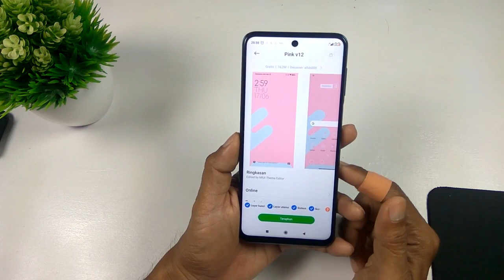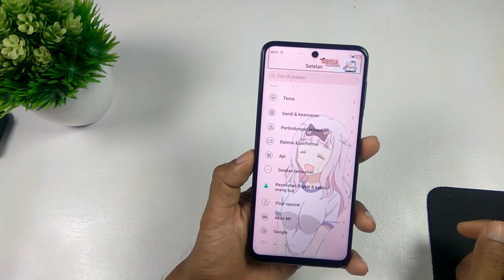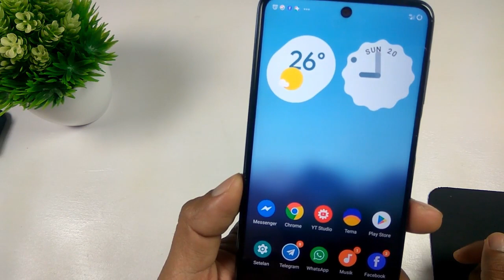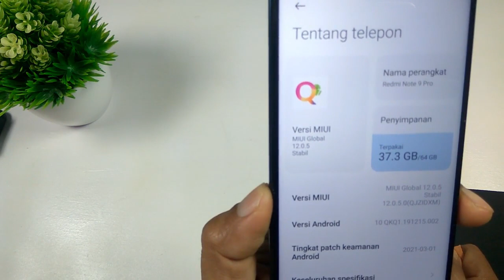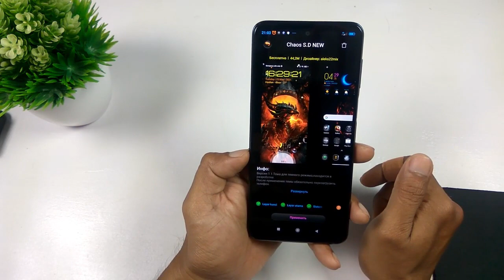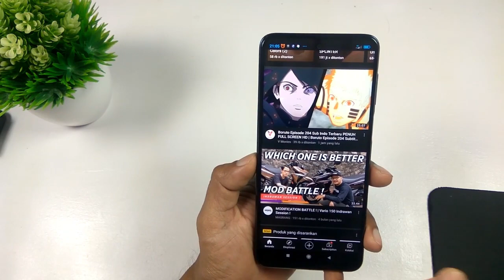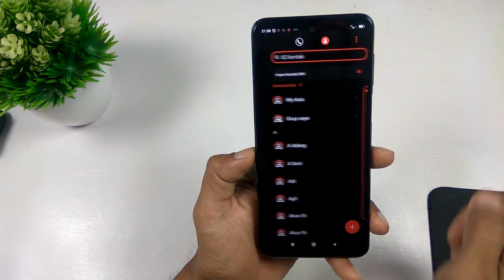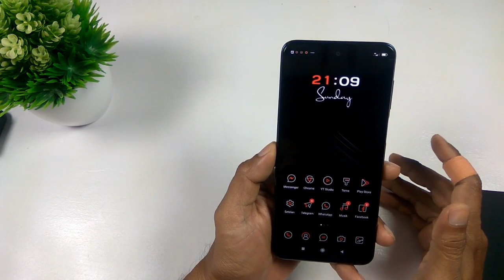Tembus Hingga Akar!!🔥🔥 4 Rekomendasi Tema MIUI 12 Terbaru Tembus WhatsApp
Assalamuallaikum...Halo semuanya apa kabar??? kembali di video kali ini saya sudah ada 4 rekomendasi tema miui 12 dan beberapa di antaranya tembus di aplikasi system dan juga whatsapp, selain tembus di aolikasi whatsapp tema miui 12 ini juga keren.. yuk simak videonya dan jangan di skip yah...

Download Tema MIUI 12 di Tema Store, kalau nggag ketemu coba ganti region
Cara ganti region : Setting - Settelan tambahan - dan pilih lokasi atau region

Cara ganti region
Setting - Setelan Tambahan - Region/lokasi

Playlist Tema Tema Keren...!!

🎵 Track Info & Lisensi 🎵